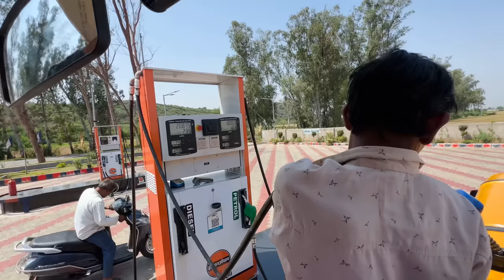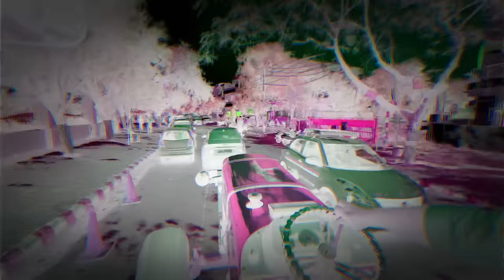First time on YOUTUBE modified tractor at college😎।public पागल हो गई देख के🔥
Aap sab ki demand pr HINDUSTAN60 at college 🔥hope you enjoy it❤️